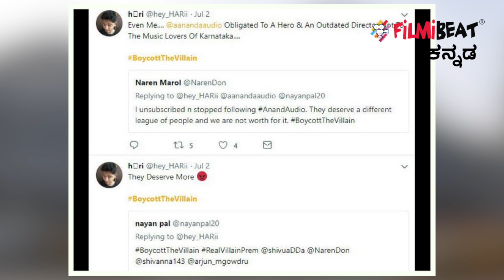TheVillain :ದಿ ವಿಲನ್ ಸಿನಿಮಾ ನೋಡಲ್ಲ ಅಂತ ಪಟ್ಟು ಹಿಡಿದು ಕೂತ ಶಿವಣ್ಣನ ಅಭಿಮಾನಿಗಳು..!!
Anand audio recently posted The villain teaser and caller tune post in which Sudeep name was in the first place and shivanna name was in the 4th place.
Shivanna fans are angry for this reason.

ದಿ ವಿಲನ್ ಟೀಸರ್ ಹಾಗೂ ಕಾಲರ್ ಟ್ಯೂನ್ ಗಳ ಬಗ್ಗೆ ಆನಂದ್ ಆಡಿಯೋ ಹಾಕಿದ್ದ ಪೋಸ್ಟ್ ನಲ್ಲಿ ಕಿಚ್ಚ ಸುದೀಪ್ ಹ್ಯಾಶ್ ಟ್ಯಾಗ್ ಗೆ ಮೊದಲ ಸ್ಥಾನ ಕೊಟ್ಟು, ಶಿವರಾಜ್ ಕುಮಾರ್ ಹ್ಯಾಶ್ ಟ್ಯಾಗ್ ಗೆ ನಾಲ್ಕನೇ ಸ್ಥಾನ ನೀಡಲಾಗಿತ್ತು . ಇದು ಶಿವಣ್ಣನ ಅಭಿಮಾನಿಗಳ ಕೋಪಕ್ಕೆ ಕಾರಣವಾಗಿದೆ.  .